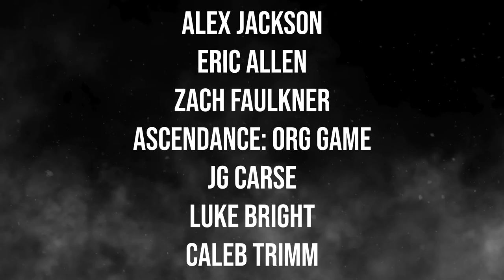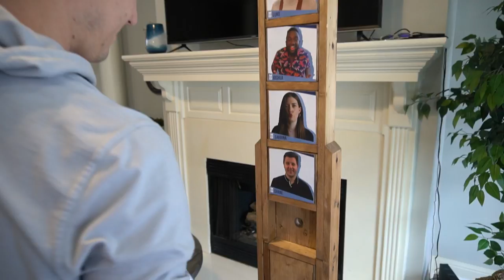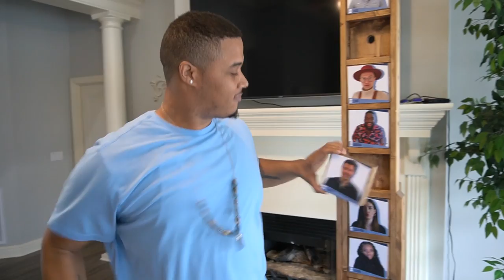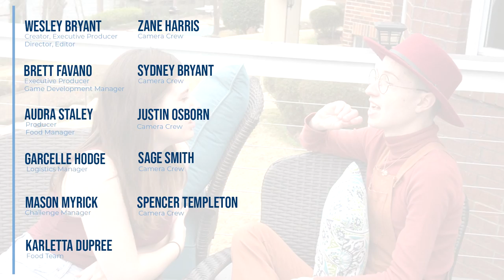Season 3: Episode 10 | The Totem Pole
-Play the game hosted by players
-Behind-the-scenes footage
-Your ideas on the screen
AND MORE👇

The Totem Pole is a new competition reality show with social strategy like Big Brother, Survivor, and The Circle. Players compete to avoid the bottom of The Totem Pole until only 1 player remains.

WHAT IS THE TOTEM POLE?

A special thank you to:
Brett Favano
Audra Staley
Garcelle Hodge
Justin Osborn
Karletta Dupree
Mason Myrick
Sage Smith
Spencer Templeton
Sydney Bryant
Zane Harris
and many many more!